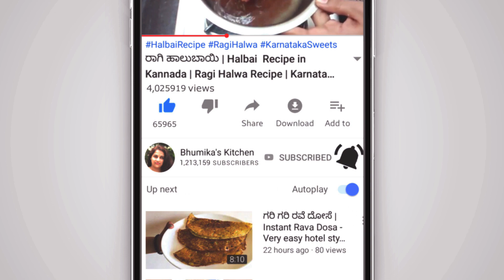ಮೆಂತ್ಯ ಬಟಾಣಿ ಪಲಾವ್ | Methi Matar Pulao Recipe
Hi today im showing how to make matar methi pulao recipe recipe in simple and easy method.Try this recipe its really very tasty and easy to make.

Happy Cooking

Your's truly
Bhumika